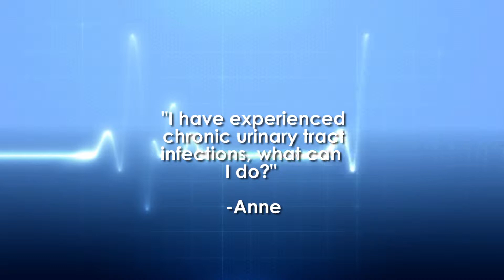Chronic Urinary Tract Infections: Ask the Doctor with Urologist Dr. Scott Davidson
Urologist Scott Davidson answers the question,"I experience chronic urinary tract infections, what can I do?"